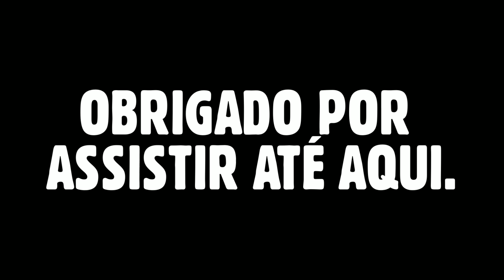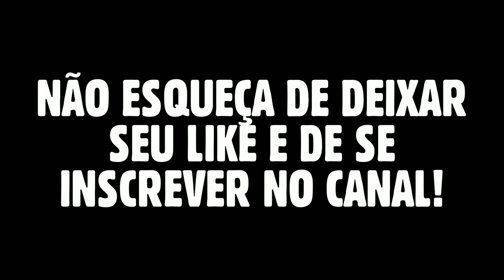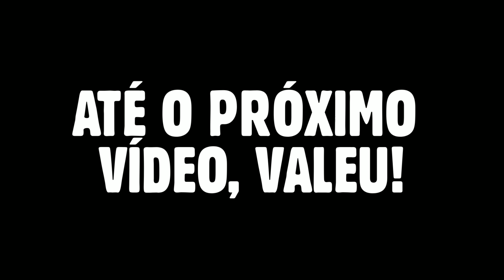PISEIRO DO BARÃO - REPERTÓRIO ATUALIZADO SETEMBRO 2022 | PRA TOCAR NO PAREDÃO